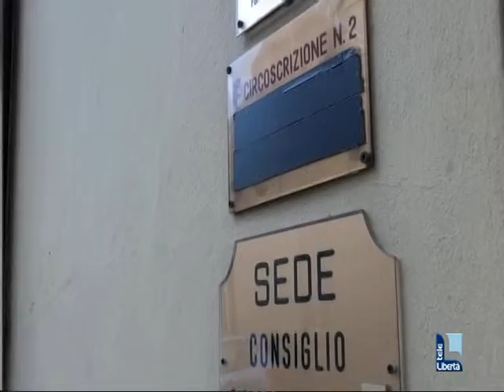Spazio 2, progetto congelato: il vecchio bando bocciato, sarà rifatto